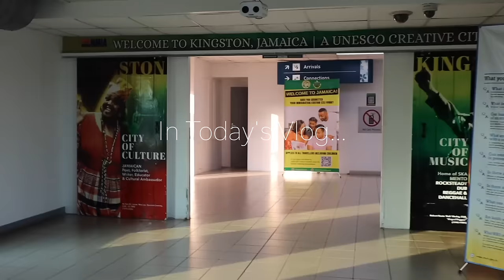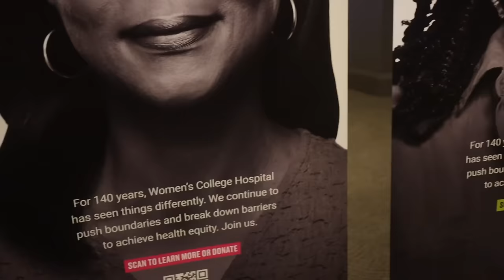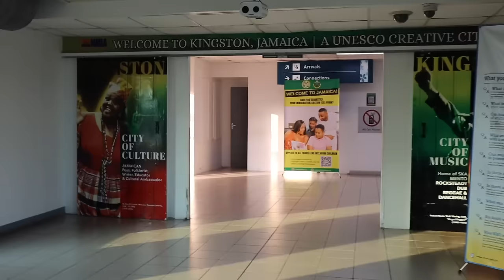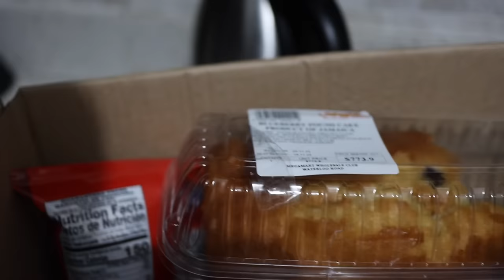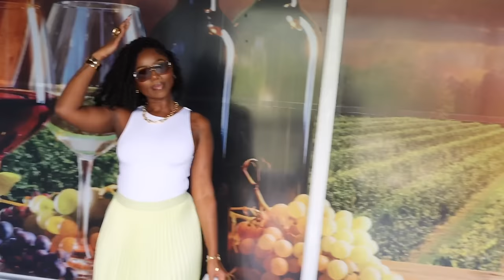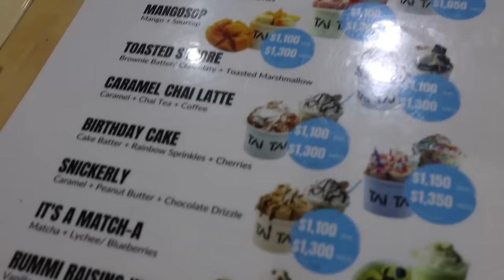WEEKLY VLOG! QUICK TRIP TO JAMAICA + BLACK WOMEN'S HEALTH SUMMIT + MORE | CHEV B. VLOGS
New WEEKLY VLOG! Spend a week with me in Jamaica, not as a tourist but as a local. I had the privilege of attending a black women’s heath summit in Toronto and it was extremely insightful and informative.

Nationality: Jamaican
Based: Toronto, Canada
Age: 29